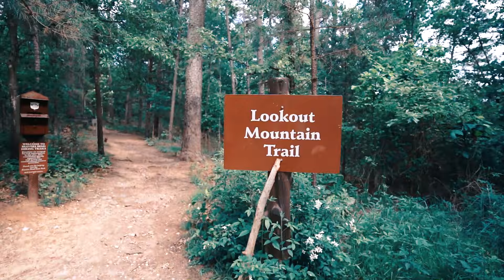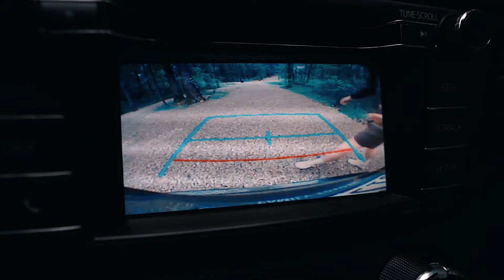BROKEN BOW OKLAHOMA / BEAVERS BEND STATE PARK VLOG 2020 🤘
Me and Ajay explored Broken Bow, Oklahoma for two days! We had so much fun. There is so much to do there, I hope you guys enjoy!

We are definitely going to go back there at some point! The cabins were beautiful, the scenery was so nice, it was secluded and very well hidden.

We have a lot of cool trips planned over the next couple of months.